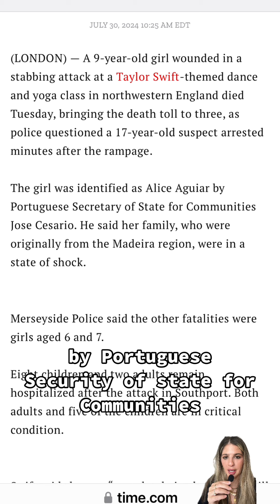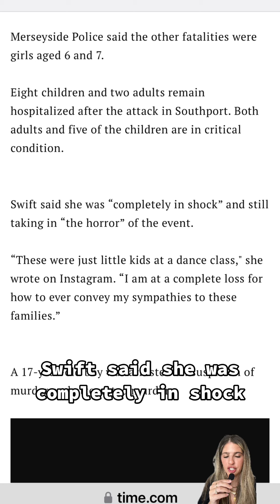Kindness : Taylor Swift / Dance Class Attack